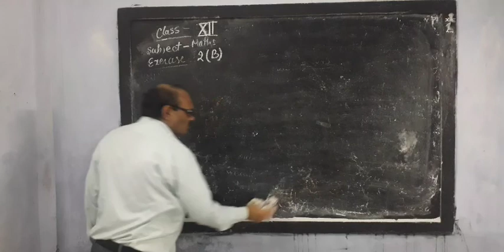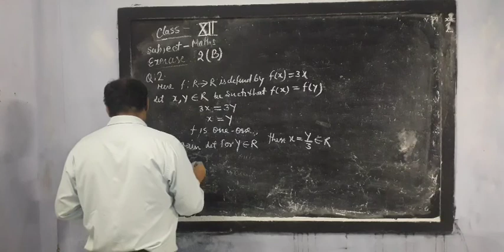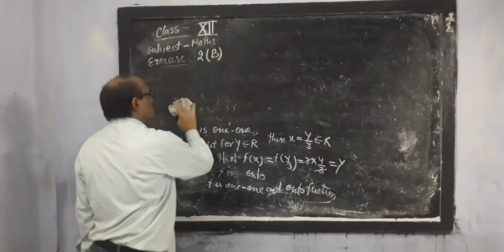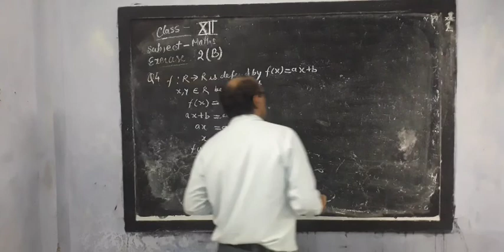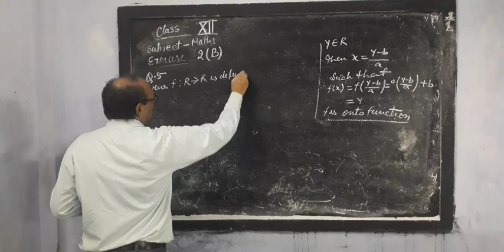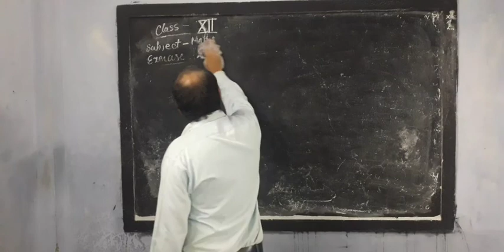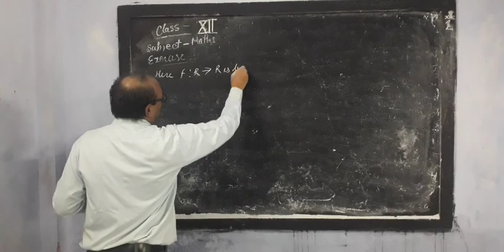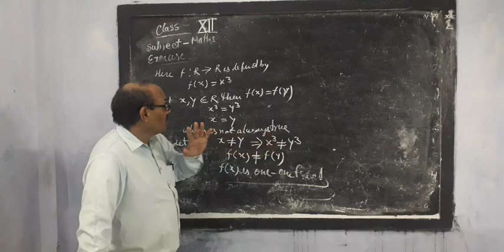12th Maths Ch 2 Exercises